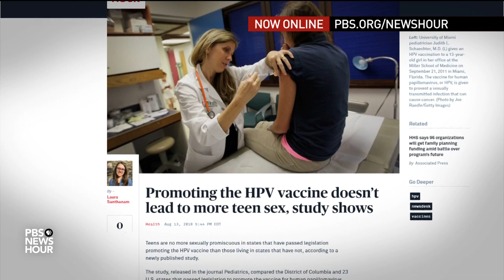Next time you want to rage, try this act of radical imagination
"If you’ve ever had a moment of road rage, or acted impulsively to fend off a pickpocket or bully, you know the feeling," says author Lauren Groff: " You feel as though you could breathe fire." But what if we all learned how to take the temperature down? Groff shares her humble opinion on how to act with imagination in this age of political and cultural division.